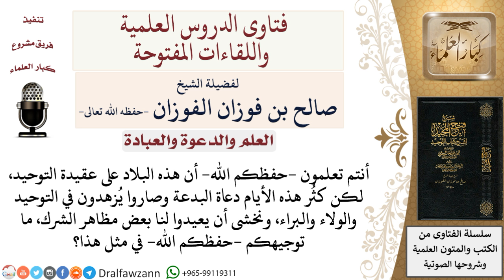كيفية صد دعاة البدعة؟ لمعالي الشيخ صالح الفوزان